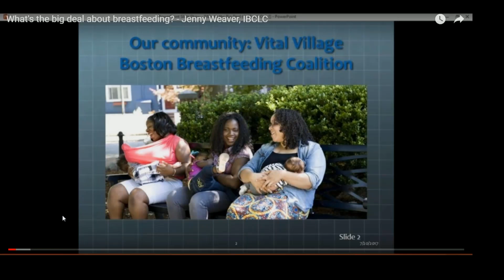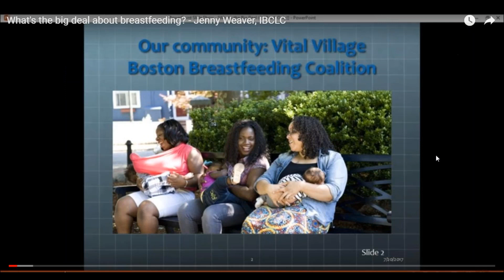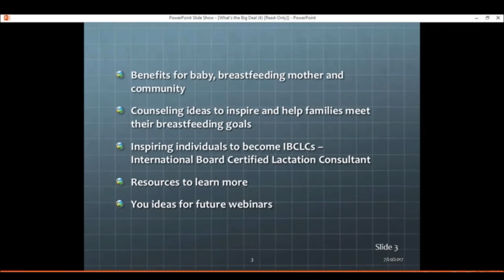March 2018 Breastfeeding Scholar Support Webinar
Breastfeeding Scholar Support Webinar. March 2018